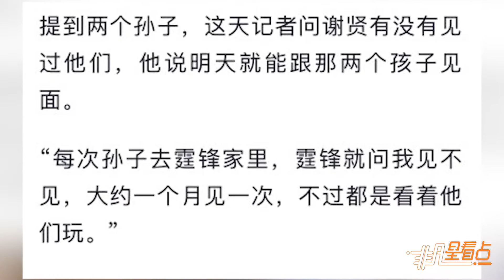【2年前】謝賢被問張柏芝三胎 無奈用八字冷漠回應！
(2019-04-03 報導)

娛樂記者們的問題，除了跟劇集本身有關，當然也少不了一些吃瓜群眾很關心的八卦問題，比如說謝霆鋒和張柏芝之間的事情。謝賢向記者透露說，每個月兩個孫子Lucas和Quintus都會到謝霆鋒家裡一次，每次他都會趕過去探視孫子。記者又問謝賢，有沒有見過張柏芝剛剛出生的第三胎孩子。謝賢臉色一變，非常冷漠地回應了八個字：“都不管我們家的事。”不愿再提及關於張柏芝的任何事。唯一的牽絆就只剩下兩個孫子了！